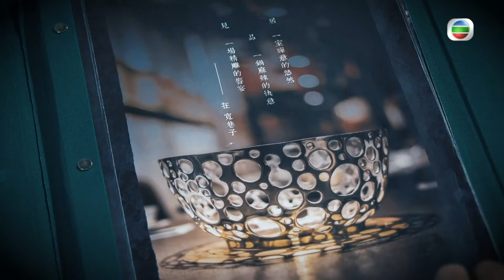鄭子誠觀眾仍難忘他於《真情》飾演「奸到出汁」的子浩 | 輝哥為食遊IV #08 | 吳錫輝 | 粵語中字 | TVB 2021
《輝哥為食遊》系列載譽歸來，「輝哥」吳錫輝曾任職副廣播處長，在多年工作生涯中認識不少藝人、名人。

這次輝哥出盡人情牌，邀得吳鎮宇、米雪、張德蘭、羅家英、蔡一傑、宣萱、黎耀祥、鄭子誠和劉倩怡夫婦等擔任嘉賓。輝哥會按嘉賓的喜好精心挑選驚喜菜館之外，也有嘉實跟輝哥分享自己的私藏餐廳，互相交流美食心得。

透過美食連繫，輝哥與老友們一邊講飲食一邊講人生。大家以閒話家常的形式訴說過往高低起跌，同來細味五味人生。

主持: 吳錫輝